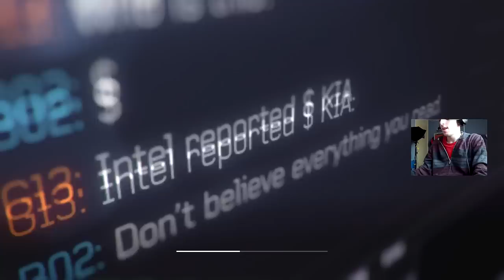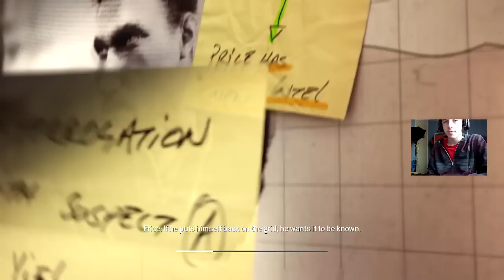Modern Warfare 3 - GIVEAWAY? MR PRESIDENT! ! - Part 4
GIVEAWAY! VOLG MIJ VOOR DE ALLERLAATSTE UPDATES, KLIK OP BESCHRIJVING VOOR MEER

Wat moet je doen om te winnen?
Aan het einde van de campaign geef ik iemand de game!